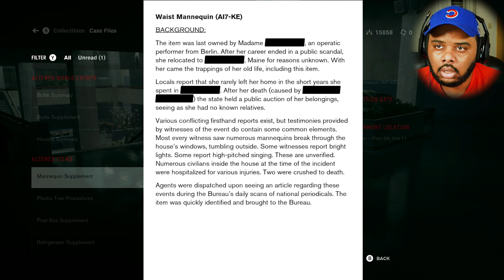CONTROL: Gameplay Part 8: Docs and Clocks (Old Boys Club)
Control: Gameplay Part 8 has me Lethal One, searching for the Clocks. I need to rescue Wells who is a Doc. It is a race against time to say Horowitz.

Lethal One Classic Series
Octoberfest (Halloween  Special)Castlevania 1 etc